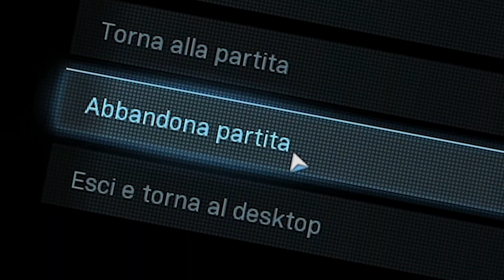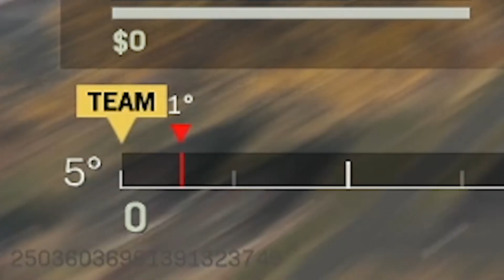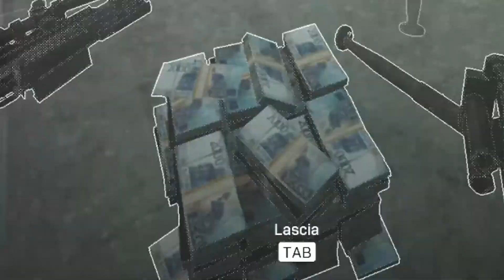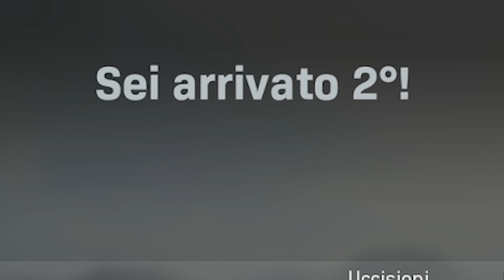COME PACIFICARE WARZONE / VINCERE SENZA KILL ► [ Warzone ITA ]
Vi siete mai chiesti se è possibile vincere warzone senza fare kill come pacifisti? No? Beh, oggi lo scoprirete!
Faremo una malloppo in cui non potremmo uccidere nessuno e, perchè no, senza depositare denaro ... una bella sfida

call of duty cod cold war modern warfare warzone battle royale malloppo challenge vittoria gameplay ita